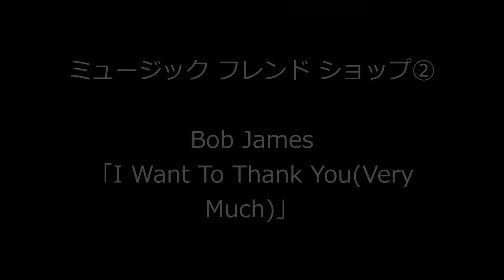太田裕美ちゃんのラジオ番組テーマ曲(3曲)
0:00～ 太田裕美のゴロゴロサタデー、
6:21～ ミュージックフレンドショップ①、
10:40～ ミュージックフレンドショップ②